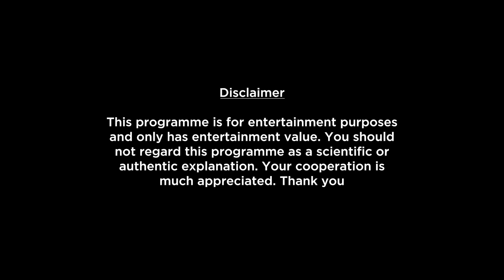Virgo Monthly Horoscope 2023 | What To Expect This Month?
Here is your April Monthly Horoscope report. In this video we will be covering your health, education, romance, relationship, career, job, profession and conclusion within this Monthly Forecast. Please note that this horoscope video is based on your Moon Sign.

monthly-horoscope/